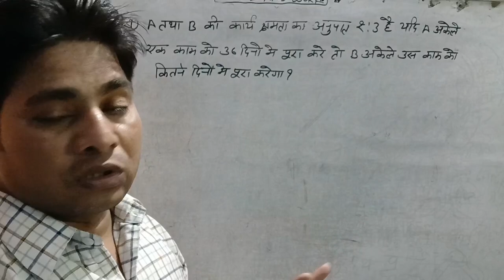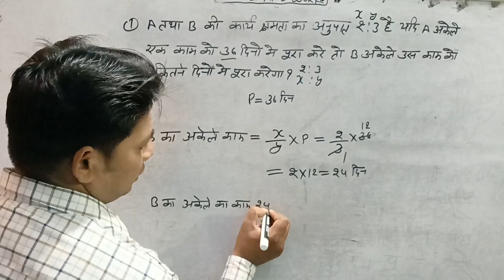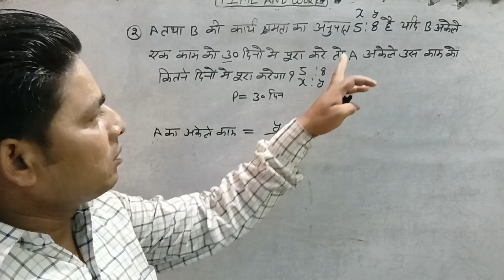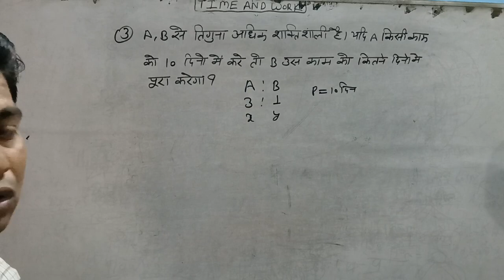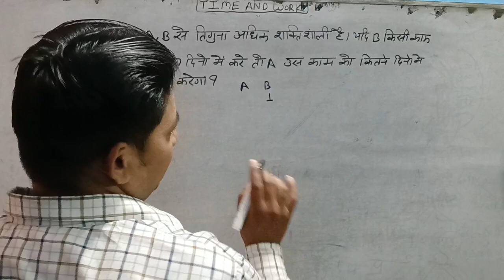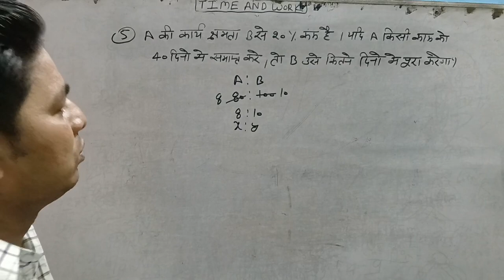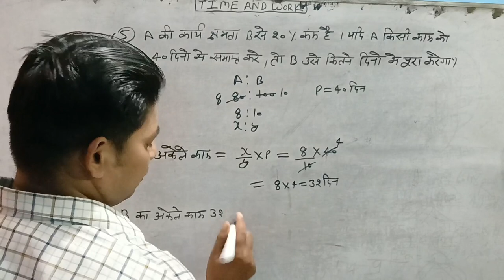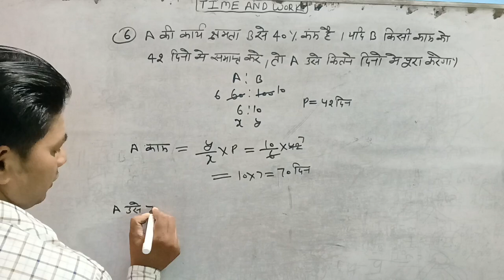TIME AND WORK समय और कार्य